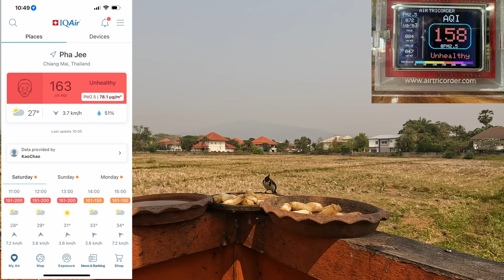25 February 2023 Daily Views of a Chiang Mai Bird Table and Sky | Chiang Mai Weather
This video shows Daily Views of a Chiang Mai Bird Table and Sky, providing a source of information regarding Chiang Mai Weather. Papaya & bananas are usually the fruit on the table as well as ground oats plus fresh water. This view is from Nong Kwai, Hang Dong, just 10km south from Chiang Mai city centre. The mountain range is Doi Suthep & Doi Pui National Park.

Today we also see Dwarf Honey Bee (or Red Dwarf Honey Bee), Apis florea

Asian Koel
Asian Pied Starling / Pied Myna
Black Collared Starling
Black Drongo
Common Myna
Greater Coucal
House Sparrow
Lineated Barbet
Spotted Dove
Streak Eared Bulbul

Bay Weaver
Black Throated Laughingthrush
Brown Flycatcher
Brown Shrike
Cattle Egret
Chinese Pond Heron
Common Buzzard
Common Iora
Common Tailorbrid
Coot
Coppersmith Barbet
Crow
Eurasian Hoopoe
Greater Painted Snipe
Green Bee Eater
Grey Prinia
Palm Swift
Pied Bush Chat
Pigeon
Plaintive Cuckoo
Siberian Rubythroat
Stone Chat
Verditer Flycatcher
Zebra Dove